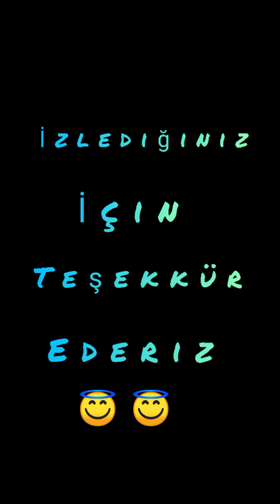kesitler Osmaniye den kesitler haftasonu tatili